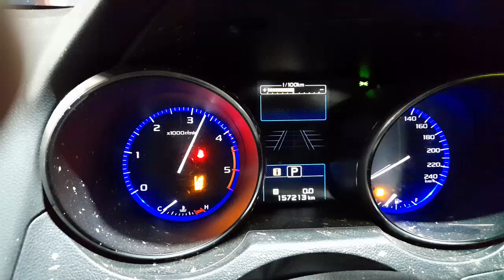WRECKING 2016 SUBARU OUTBACK 2.0L DIESEL AUTO C35304